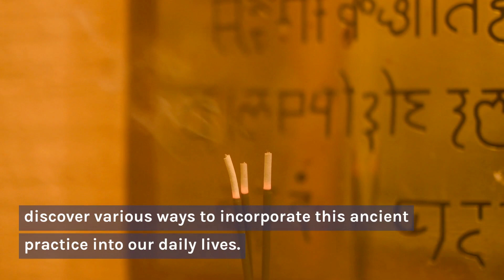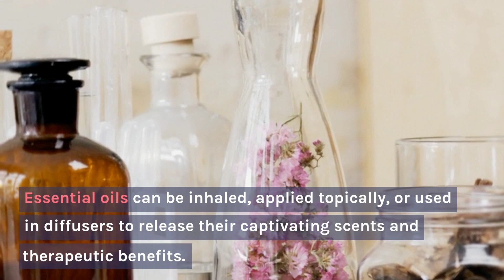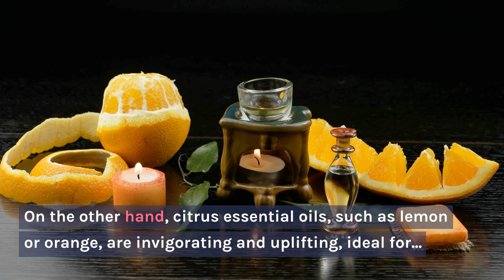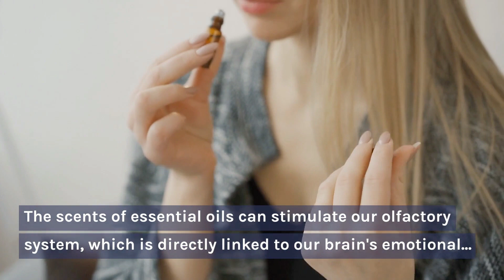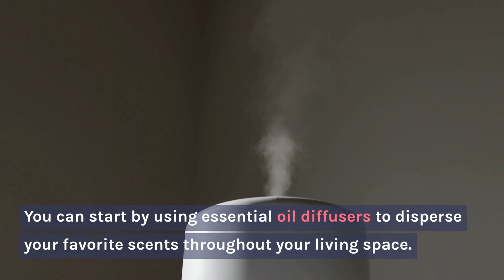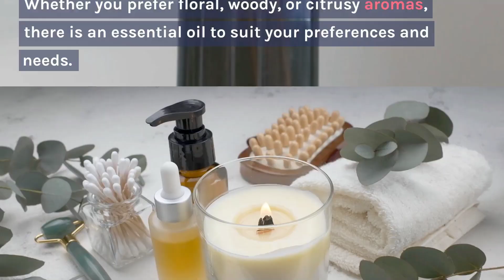Aromatherapy - Benefits & Uses for Stress Relief & Healing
This video explores the world of aromatherapy, focusing on its benefits and uses for stress relief and healing. We delve into the history and science behind aromatherapy, and how essential oils can be used to promote relaxation, balance hormones, and soothe aches and pains. Discover the top essential oils for stress relief and learn how to use them to create a calming and rejuvenating atmosphere in your home or office. Whether you're looking to unwind after a hectic day or seeking relief from chronic pain, aromatherapy may be just what you need to find balance and peace in your life.